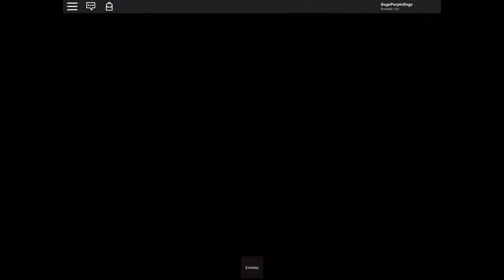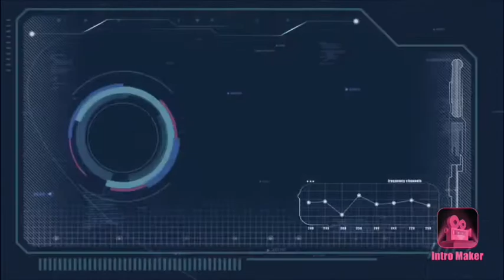Playing mm2 with my sis and my Roblox friend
This is my first video woof